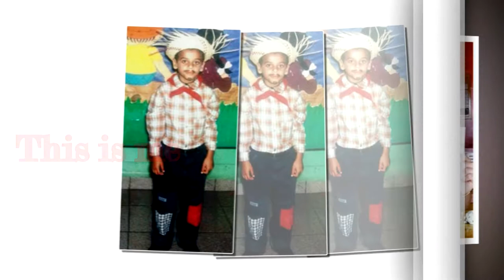José Oliveira - Album photo